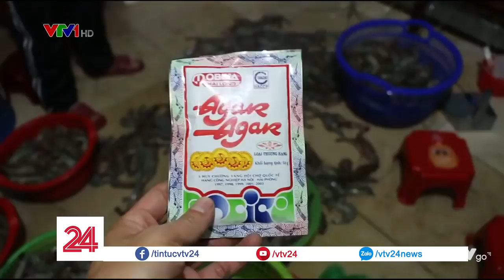Triệt phá cơ sở bơm tạp chất vào tôm - Tin Tức VTV24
Triệt phá 1 cơ sở với nhiều thiết bị máy móc chuyên để bơm tạp chất nhằm biến tôm chết thành tôm tươi tại Đông Anh Hà Nội.

➡ Tin tức: goo.gl/ysuazt
➡ Tài Chính: goo.gl/rbyNAs